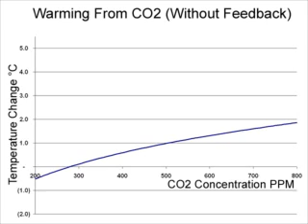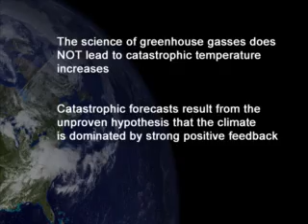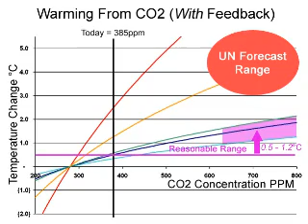Don't Panic - A Case Against Catastrophic Warming Forecasts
This is a three minute version of a longer YouTube video with a similar name.  It makes the case that even if greenhouse gas theory is "settled," that fact is irrelevant to justifying catastrophic global warming forecasts, since these forecasts rest primarily not on greenhouse gas theory, but on the unproven hypothesis that the climate is dominated by positive feedbacks.